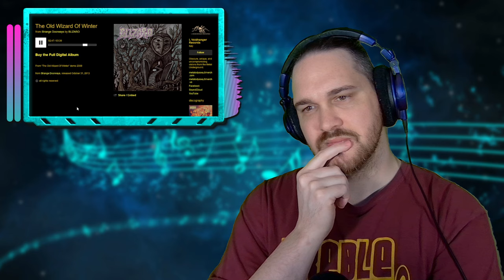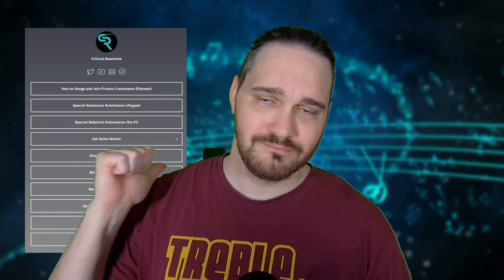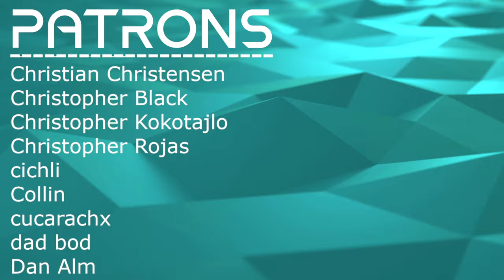I WONDER WHAT THEY TYPICALLY PLAY // Blizaro - The Old Wizard Of Winter // Composer Reaction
Bryan reacts to and talks about his thoughts on The Old Wizard Of Winter

0:00 Intro
00:38 Reaction
04:19 Analysis - Chords Lick Melody
07:41 Analysis - A Hidden Lead?
11:19 Analysis - Non Traditional Ending
16:40 Analysis - Sounds Like Old Background Music
18:42 Outro